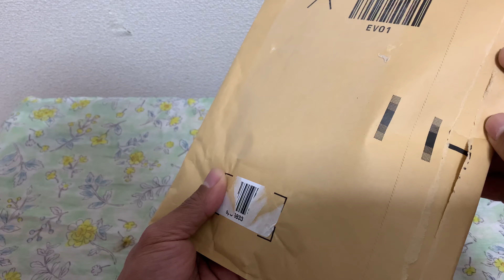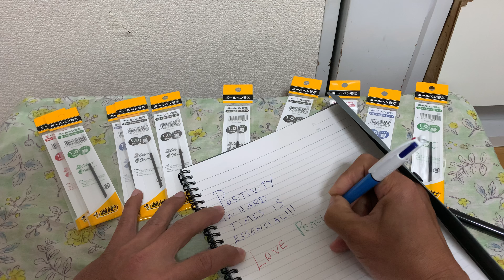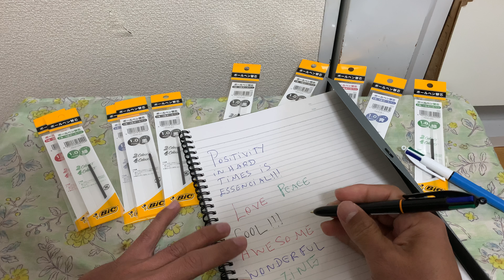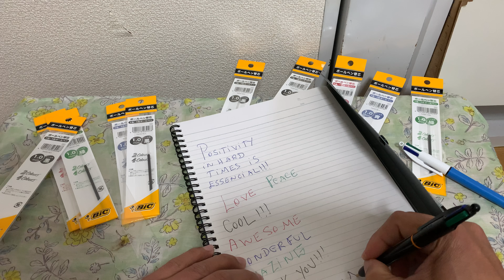Bic Japan 4 Colors Pen Blue And Black Refill Set Unboxing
Hi everyone!thank you watching my videos.this pen remember me the school time.it's simple and cool.enjoy it!!!

PS:Essential is With T and Not C.

Bic 4 colors Pen Set

refill
Black (2)
Blue (1)
Red (1)
Green (1)